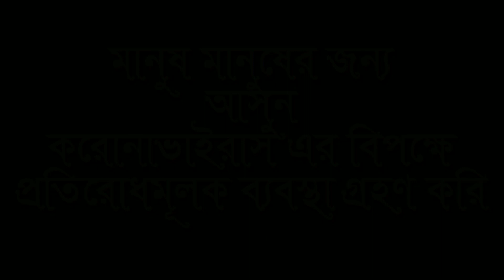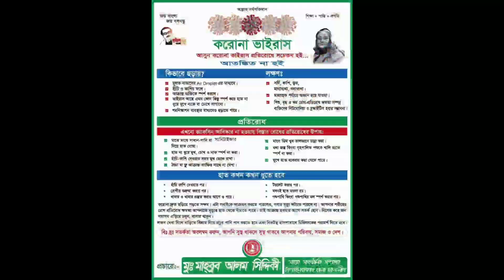গ্রামে সচেতনমূলক উদ্যোগ গ্রহণ।বাংগাবাড়ি ইউনিয়ন।।বাংলাদেশের সীমান্ত।।উদ্যোগে মাহবুব আলম সিদ্দিকী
আসুন দেশ রক্ষার্থে সচেতনমূলক কর্মসূচি গড়ে তুলি নিজে সচেতন হই  এবং অন্যকে সচেতন হওয়ার জন্য উদ্বুদ্ধ করি ।।
বাংগাবাড়ী গ্রামে ছাত্রনেতা মাহবুব আলম সিদ্দিকী হাত ধোয়ার কর্মসূচি পালন করলেন।।যতদিন না করোনাভাইরাস প্রতিরোধ হচ্ছে ততদিন এই কর্মসূচি অব্যাহত থাকবে।।

এন এইচ তুহিন

👉 Amader Chapai
👉 আমাদের চাপাই
👉 Bangabari
👉 বাংগাবাড়ী
👉 Gomostapur
👉 গোমস্তাপুর
👉 chapai Nawabganj
👉 চাঁপাইনবাবগঞ্জ
NH.TUHIN
NIGHT BD TWELVE12

*** ANTI-PIRACY WARNING ***
This content is Copyright to NIGHT BD TWELVE 12. Legal action will be taken against those who violate the copyright of the following material presented!